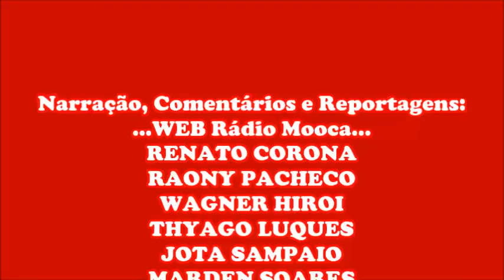Resumo da Semana: 15ª e 16ª Rodada - Paulistão Série A3 - 2015 (TV Torcida Juventina)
Semana Vitoriosa e Cheia de Gols para o Juventus: em uma Rodada o Moleque Travesso segura uma Locomotiva e afunda a Penúltima colocada da Competição, em outra Rodada o Grená e Branco distribui Chocolates e se garante na Próxima fase do Campeonato.

Daniel Costa marca 4 gols em duas partidas, Legislador acerta belos passes, Adiel conta com a sorte para poder marcar e André Dias não toma outro gol de Pênalti.

Tudo isso antes do JUVENAL!!!

Sejam bem Vindos para mais uma Publicação em Vídeo da TV Torcida Juventina. Fiquem a Vontade, Apreciem com Moderação e em Caso de Dúvidas os Comentários estão aí... :)